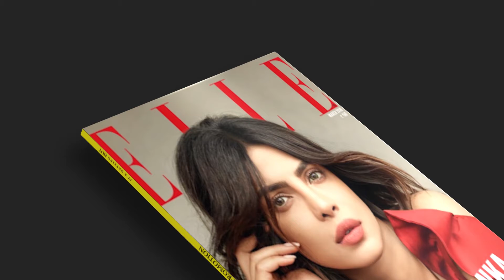Magazine Design | Motion graphics | Advertisement